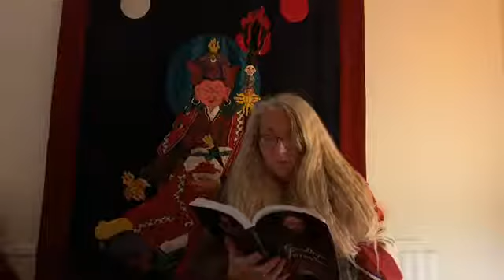Goodbye Forever by Ngak'chang Rinpoche - Chapter 7 part 2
Goodbye Forever by Ngak'chang Rinpoche - Chapter 7 part 2 read by Ngakma Mé-tsal Wangmo.

Miscellaneous memoirs of an English Lama - Volume One'

A three year old boy has visions - but no linear understanding of them. From five to eight he measures his visions against the Norse legends. As a teenager he measures them with poetry; painting; and Chicago Blues. Girlfriends are inspirational beings with whom he delves the vivid panorama of the 1960s: a 'strange brew' from which a transformational perspective is distilled.At nine, Vajrayana replaces Norse legends, on finding picture books on Tibetan Art in the school library. Drölma and Chenrézigs replace Frig and Thor.He learns silent sitting meditation from books by Shunryu Suzuki and a British Rear Admiral. He goes to Farnham Art School - and thence the Himalayas. Kyabjé Düd'jom Rinpoche gives him transmission into the world of vision, in which he discovers the nature of reality. At nineteen he looks to the future - and wonders how such an unlikely incarnation of Aro Yeshé will fulfil the predictions of Kyabjé Düd'jom Rinpoche.'

Goodbye Forever (Volume One) will be published by Aro Books worldwide this summer.

We will make announcements about availability via the Blog Twitter and Facebook you are waiting for Goodbye Forever to be published, you may be interested in reading the 'an odd boy' series of books

For all Aro Books worldwide publications, please see our spotlight